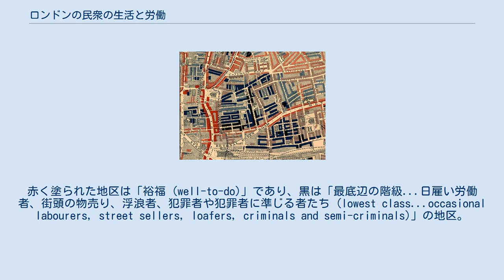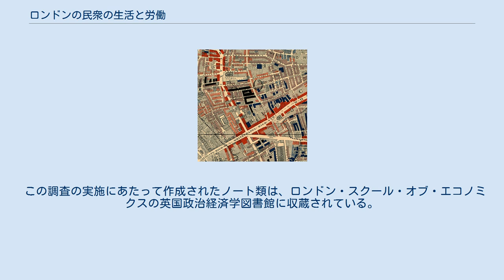ロンドンの民衆の生活と労働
1889年のホワイトチャペルを描いたブースの貧困地図の一部。
赤く塗られた地区は「裕福 (well-to-do)」であり、黒は「最底辺の階級...日雇い労働者、街頭の物売り、浮浪者、犯罪者や犯罪者に準じる者たち (lowest class...occasional labourers, street sellers, loafers, criminals and semi-criminals)」の地区。
 同じく、当時イーストエンド・オブ・ロンドンのスラム地区だったオールド・ニコルの一帯。
 ブースの貧困地図の凡例。
 『ロンドンの民衆の生活と労働』（ロンドンのみんしゅうのせいかつとろうどう、Life and Labour of the People in London）は、チャールス・ブースが19世紀末のロンドンにおける労働者階級の生活と職業の調査を行なった結果をまとめた、多数の巻に及ぶ書籍。
最初は、『民衆の生活と労働 第1巻』(Life and Labour of the People, Vol. I) が1889年に、『民衆の労働と生活 第2巻』(Labour and Life of the People, Vol II) が1891年に、合わせて2巻本として出版された。
2版からは『ロンドンの民衆の生活と労働 (Life and Labour of the People in London)』が書名となり、1892年から1897年にかけて9巻本として出版された。
3版は、大幅に拡充されて17巻となり、1902年から1903年にかけて出版された。
 この研究の大きな特徴は、貧困の分布を捉えた地図（貧困地図）の作成にあった（右の画像を参照）。
ブースの調査によって明らかにされた富と貧困の水準が、街路ごとに塗り分けられた地図として提示されたのである。
 この調査の実施にあたって作成されたノート類は、ロンドン・スクール・オブ・エコノミクスの英国政治経済学図書館に収蔵されている。